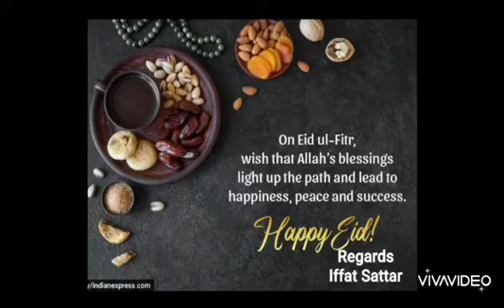A very very happy eid mubarak to all u beautiful ppl ❤ 💕